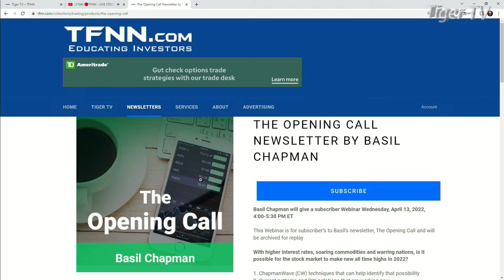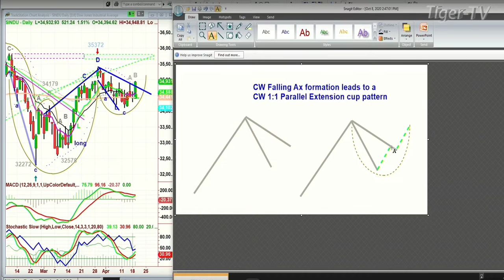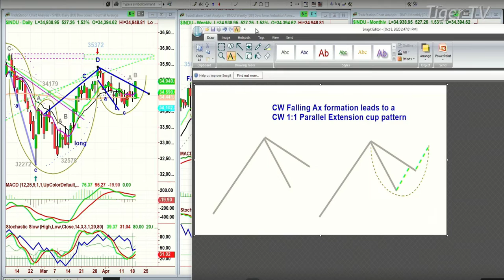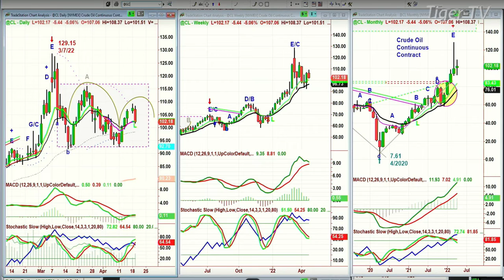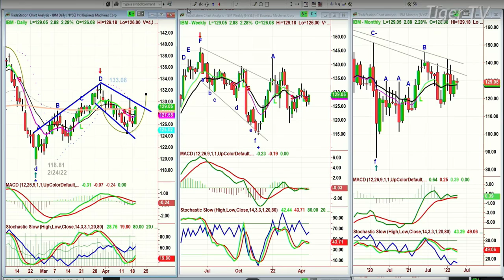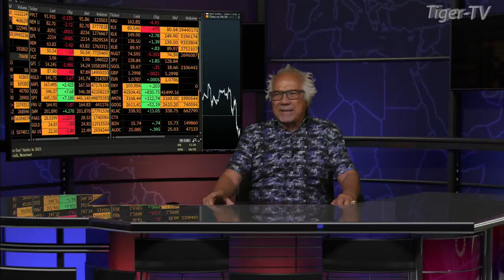April 19th, Basil Chapman on the Tom O'Brien Show - 2022